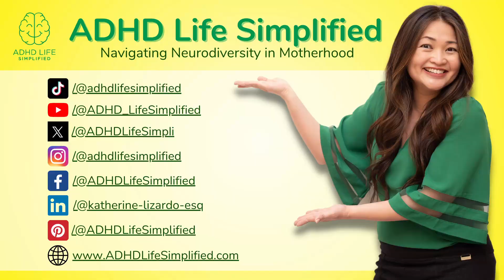Multiple Witnesses Confirm Details From The Night Before Boston Cop’s Murder: Karen Read Trial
MA v. Karen Read - The Massachusetts woman is charged in the death of her boyfriend and Boston police officer John O'Keefe. Prosecutors claim she hit him with her SUV after a night of drinking, whereas the defense is claiming this was a large-scale police cover-up. The entire trial is slated to last 6 weeks.

**Some recordings glitched in the middle due to my technical difficulties (not Law & Crime’s). Thank you for understanding. 🙏

Katherine Lizardo, Esq. is a regular Legal Analyst for Law & Crime Network every Friday. She has been quoted as an expert in notable media outlets and has over 19 years of legal experience. She is licensed to practice law in Texas and California.

Katherine's passion is her mission-driven company called ADHD Life Simplified, which supports moms with ADHD in embracing their ADHD so they can navigate their neurodiversity in motherhood with compassion. This mission is personal; Katherine and her son have ADHD.

A thriving ADHD Mom of 2 boys, bestselling author, TEDx and inspirational speaker, accomplished bilingual immigrant, and Creator of the no-shame, no-stigma online community called ADHD Simplifiers, Katherine simplifies ADHD for ADHD moms so they can find peace & confidence.

Her work has been featured on ABC, CBS, FOX, NBC, New York Post, Texas Business Times, The Philippine Tribune, Asian Pacific Culture News, Law & Crime Trial Network, Manila News Journal, and more!

💞 For in-depth discussions with Katherine, connect with her at ADHD Simplifiers

📲 Follow her on social media @ADHDLifeSimplified